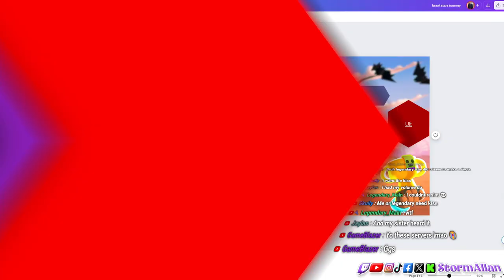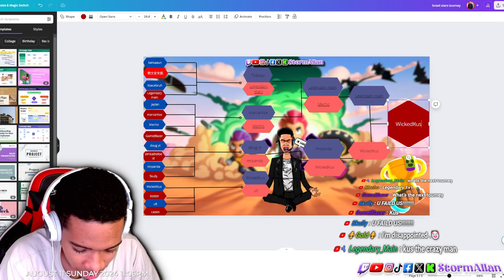Viewers Compete for Brawl Pass Plus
Welcome to the ultimate Griff showdown! In this special tournament, we're putting the spotlight on the Brawl Pass Plus Griff—one brawler, endless action! Watch as top players face off in intense 1v1 battles using only Griff. Who will emerge as the ultimate Griff champion? 💥

🏆 Tournament Highlights:

Exclusive Griff gameplay
High-level strategies and insane plays
Epic moments and clutch wins
🔥 If you love Brawl Stars and want to see some Griff domination, this is the video for you!

My Redbubble Store Phone cases and mousepads:
Phontopia.redbubble.com